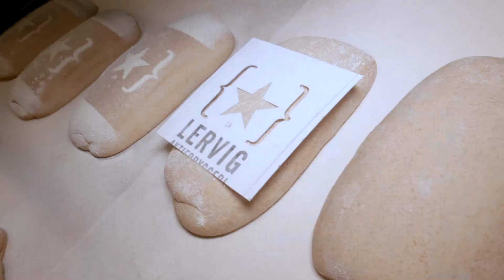Sirkus Renaa LERVIG Bread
We already have cheese made with Konrad stout and now you can celebrate the weekend with the brand new Lervig bread from Sirkus Renaa  🥳 proud and lucky to have all these creative people and businesses to collab with locally!